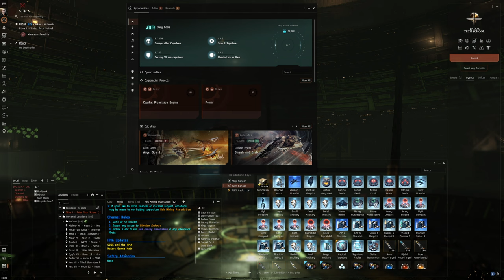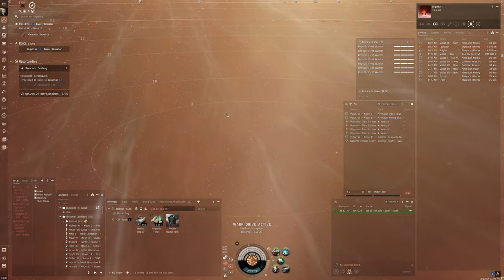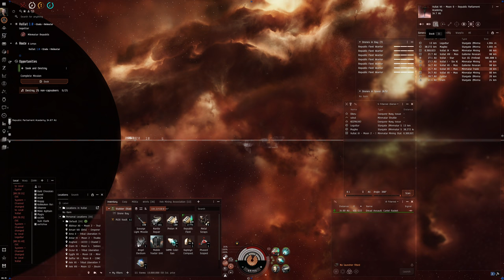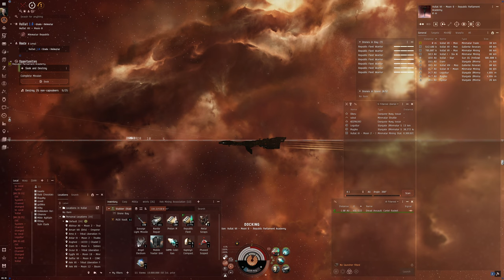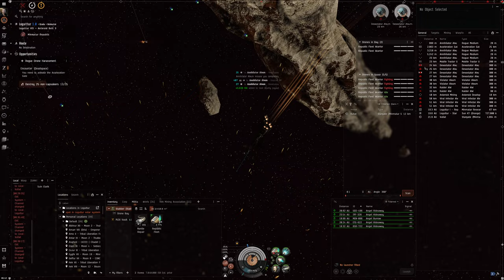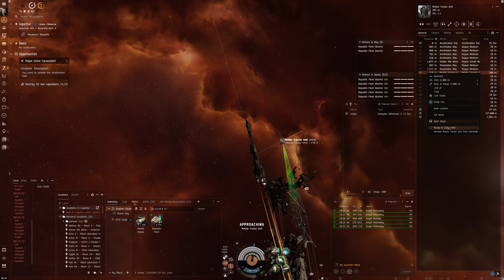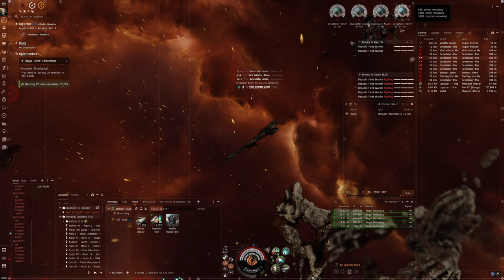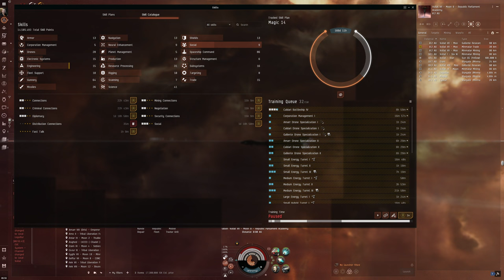Hello World: EVE Online Alpha Experience, Day 541